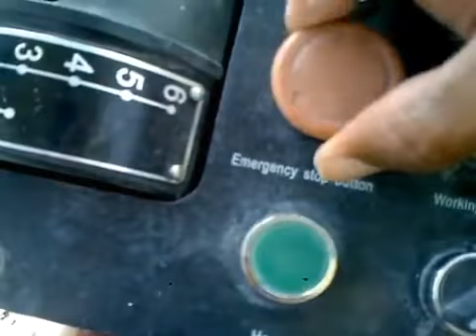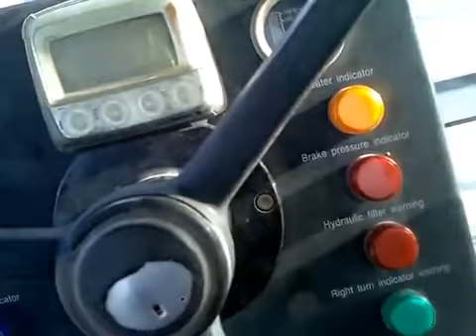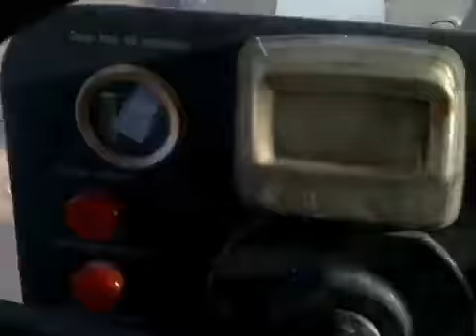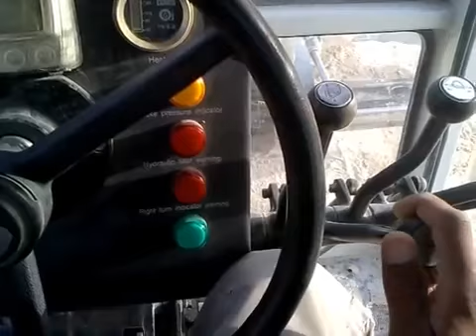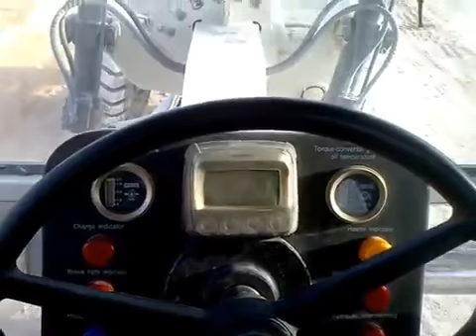كيفية العمل بآلة التسوية zoomlion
zoomlion grader